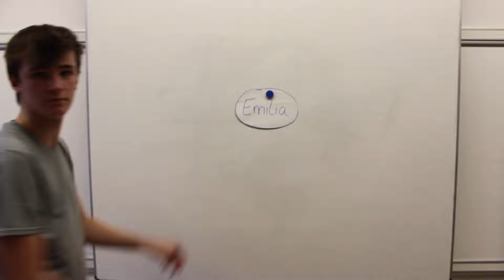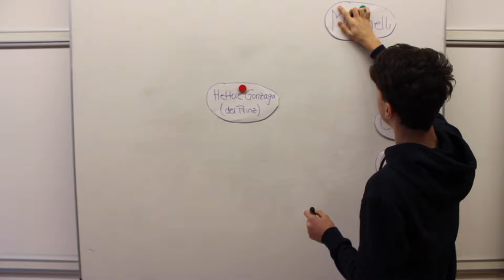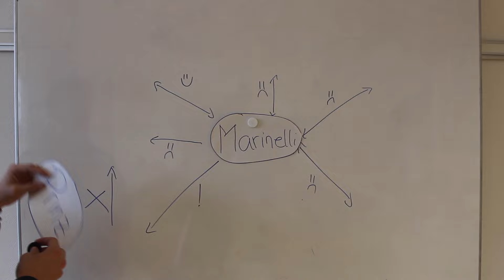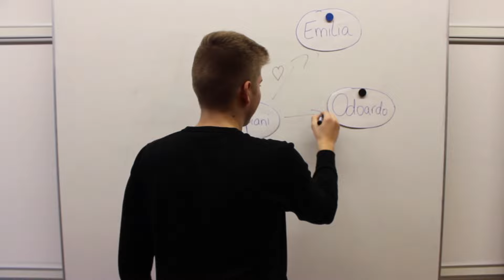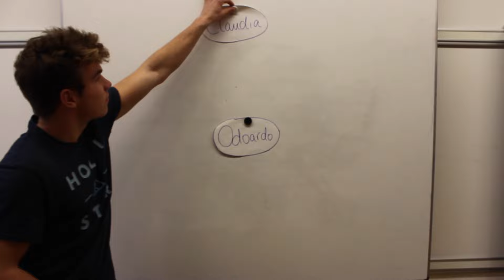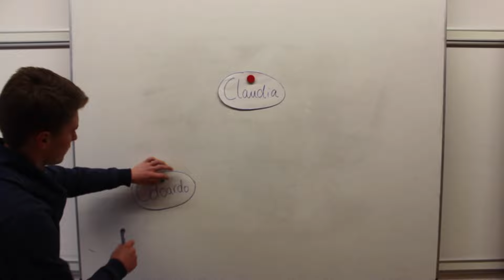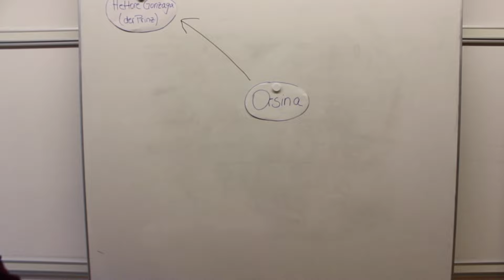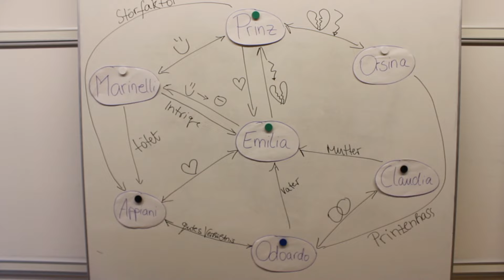Personenkonstellation EXTREM von Emilia Galotti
Arschfick man Arschfick